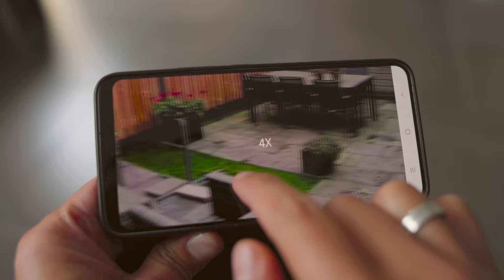Beveiliging voor je huis én je beelden | Eufycam 3 - Review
In deze video vertelt Dylan je alles over de Eufycam 3, een slimme beveiligingscamera met ingebouwde zonnepanelen! In combinatie met de nieuwe Homebase 3 slaat dit systeem al je beelden lokaal op, en worden deze voor verwerking niet naar externe servers verzonden, zodat niet alleen je huis, maar ook je beelden veilig zijn.

In deze video:
0:00 Intro
0:33 Wat is het?
0:42 Ingebouwde zonnepanelen
1:27 Resolutie en beeldkwaliteit
2:00 Géén abonnementskosten door de Homebase 3
3:09 Lokale opslag en beveiliging
3:56 Upgrade je oude Eufy modellen
4:21 Smartplatformen